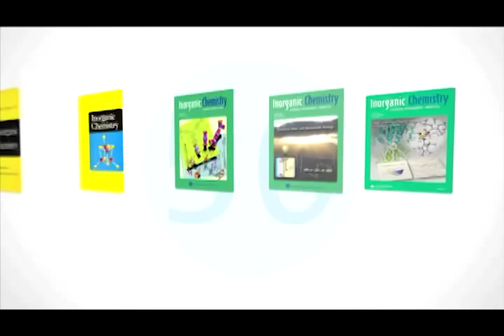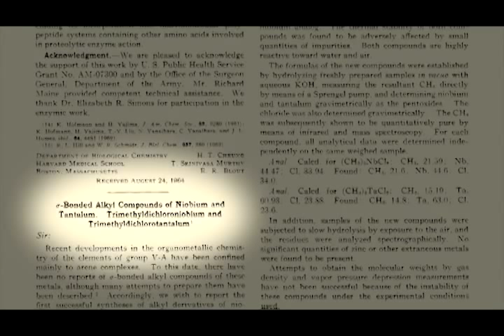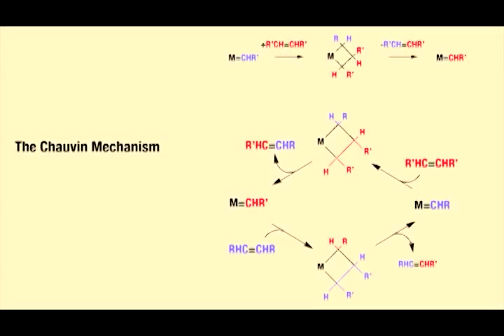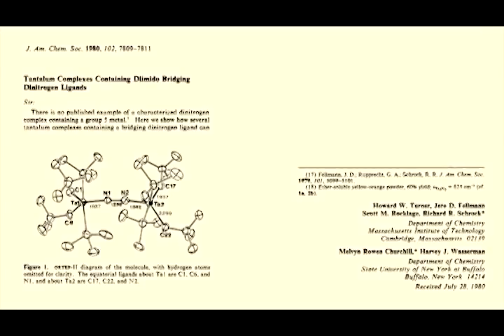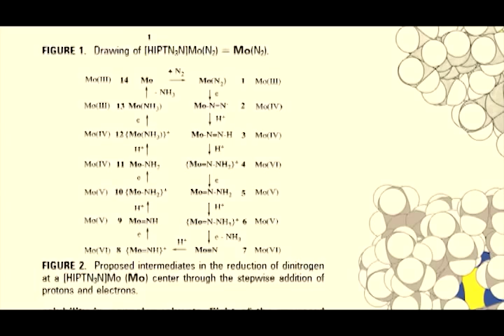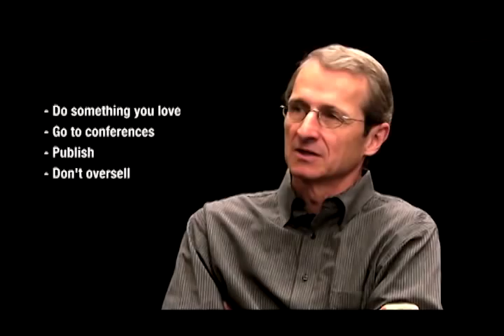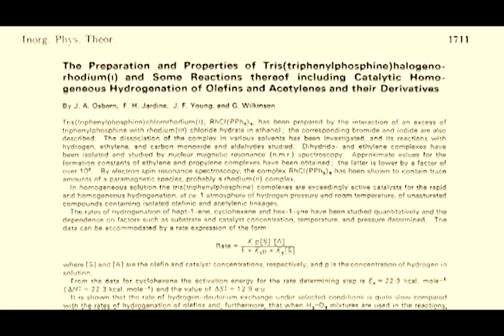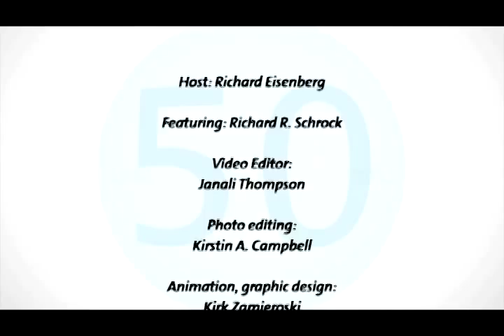Voices of Inorganic Chemistry - Richard R. Schrock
In this month's "Voices of Inorganic Chemistry" interview, our guest is Prof. Richard R. Schrock who is the Frederick G. Keyes Professor at MIT.